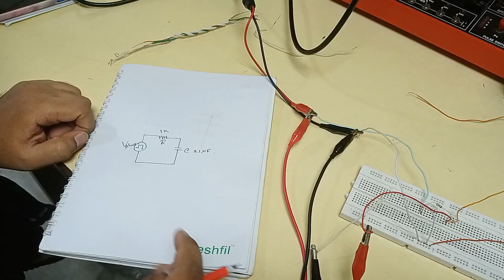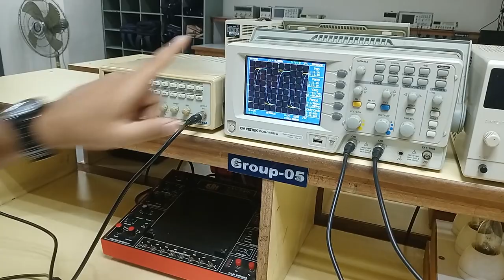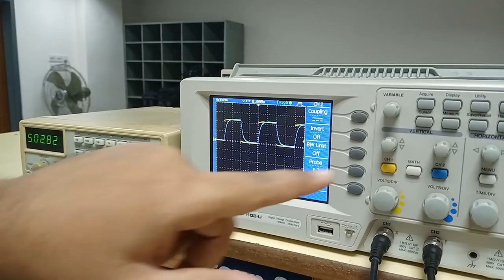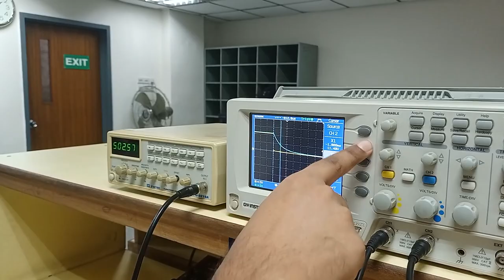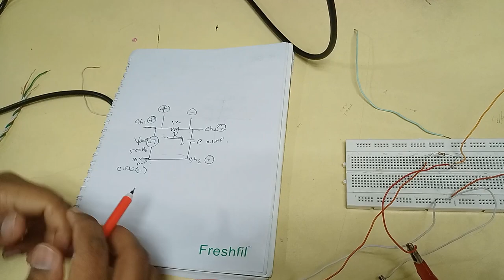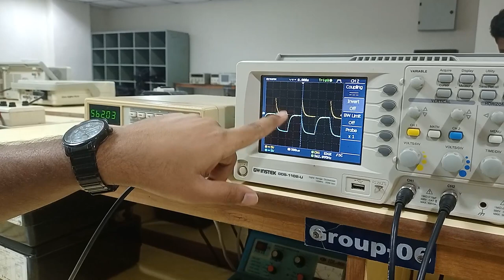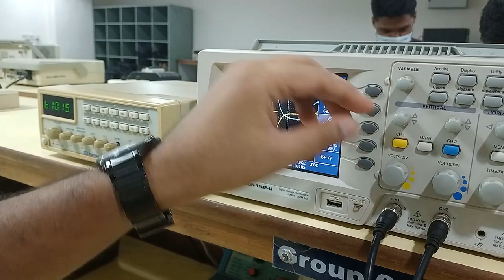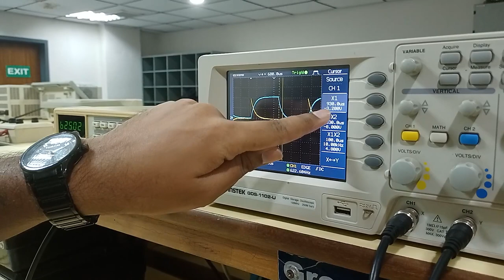Capacitor Discharging and Time Constant Measurement using Pulse Signal and Oscilloscope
This video is about Capacitor Discharging using Pulse Signal and Measurement of Time Constant using Oscilloscope. We will cover the circuit setup, how to charge and discharge the capacitor, measure the voltage across the capacitor using an oscilloscope, calculate the time constant, and understand the relationship between time constant, resistance, and capacitance. This video is suitable for beginners and intermediate learners who want to learn more about this topic.